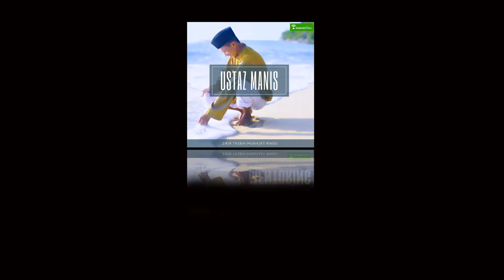IslamicTunesTV | Zikir Taubat | Ustaz Manis